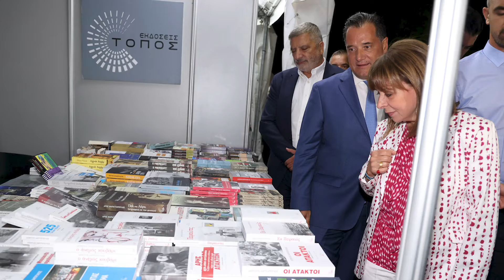ΞΕΚΙΝΗΣΕ ΤΟ 50ο ΦΕΣΤΙΒΑΛ ΒΙΒΛΙΟΥ ΣΤΟ ΖΑΠΠΕΙΟ